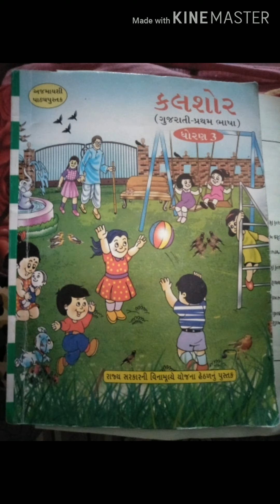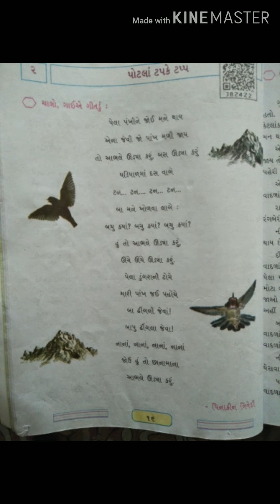ધોરણ 3. ગુજરાતી. Ch.3. પોટલાં ટપકે ટપ્પ.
Sfs Primary School Dahod. Ajay Parmar